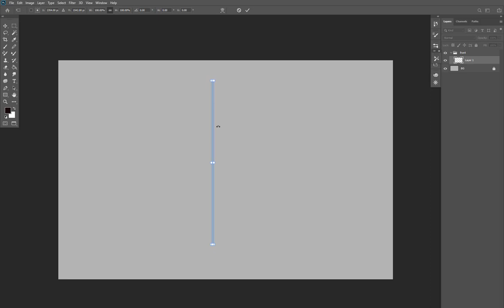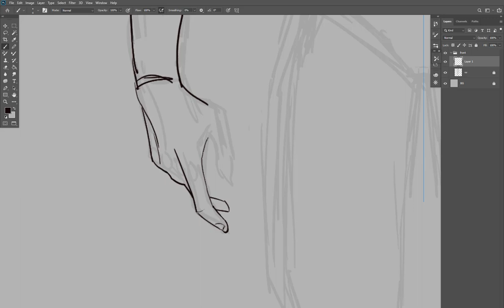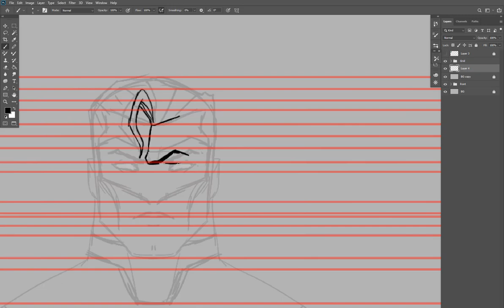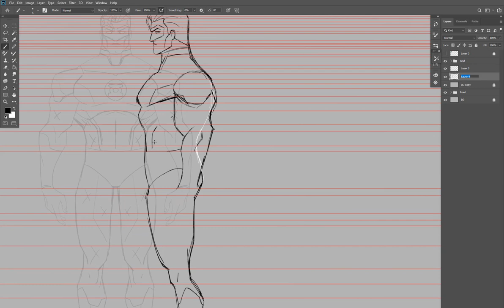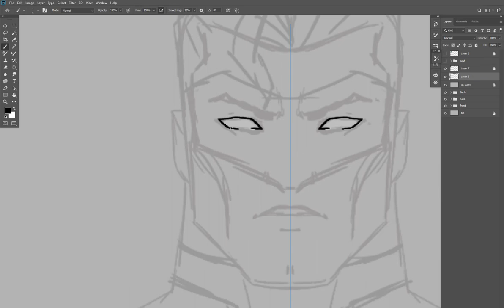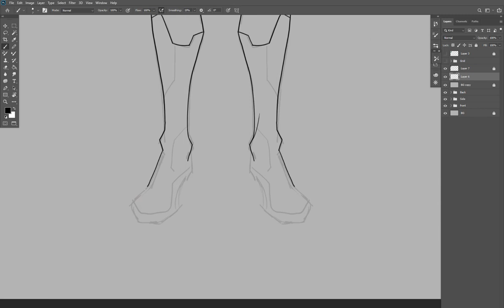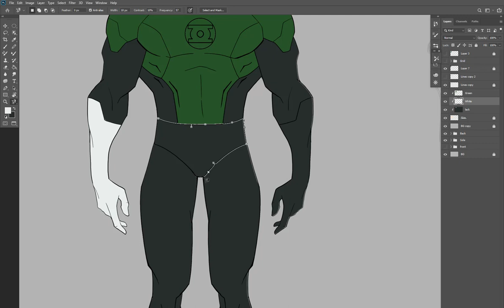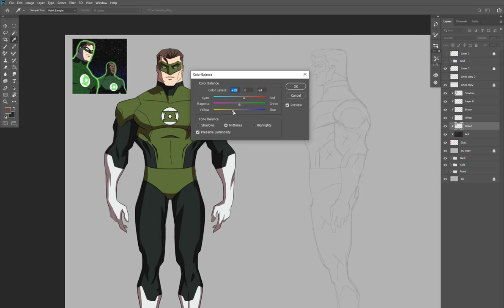How to Draw: A Green Lantern 2D Turnaround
An Old In Class Demo I did of how to approach a 2D Animated Character Design. Sped up 5x and with no audio. Hopefully watching it will be of use to some of you but it's not for beginners! If you don't know Photoshop make sure to learn from the wealth of material already on YouTube!